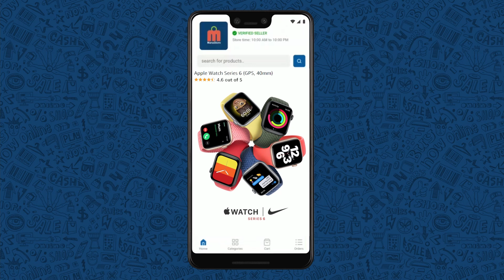Indian Football vs European Football || T Talks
Note: all the information is taken from different sources of internet, google, and Wikipedia.TTalks IndianFootball # EuropeanFootball